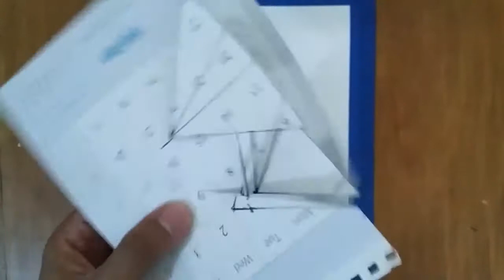How to draw Pyramid/Pirámide/피라미드/金字塔/شكل هرمي/पिरामिड/পিরামিড আঁকা #20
I used to oil pastels, including Light blue, Cobalt blue, Pale blue, Sky blue, Prussian blue, Black, Burnt umber, Yellow ochre, Grayish brown, Raw sienna, Olive brown, Vandyke brown and 10HB pencils, Old calender, poster color, including violent, white draw pyramids. Please my channel. :)